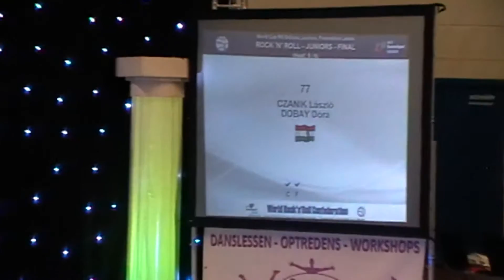Czanik László - Dobay Dóra (Musztáng SE)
Junior Páros és Felnőtt Formációs  Világkupa, Diepenbeeek 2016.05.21.
Junior kategória: Aranyérem